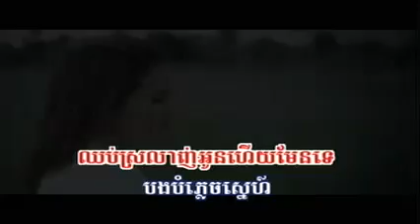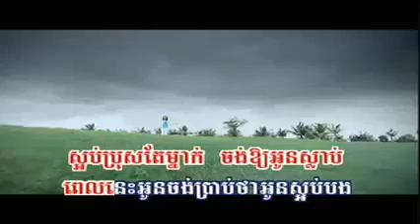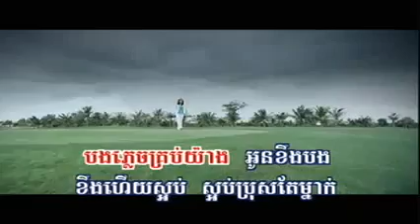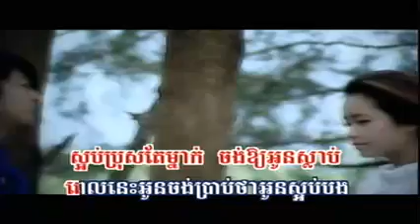S'A Orp ( By Sokun Nisa )